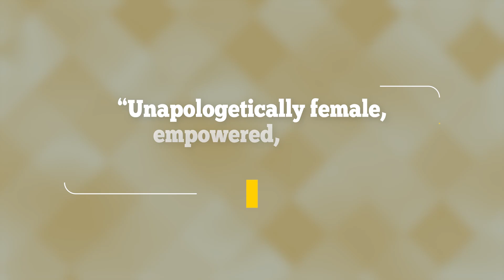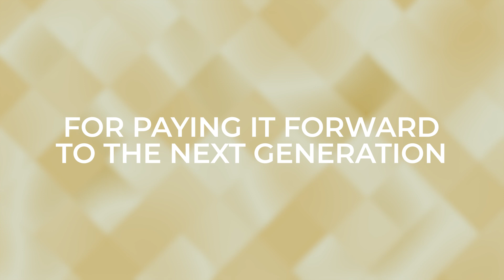Joi Brown Living Legends Foundation Impact Player Award honoree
Join us in honoring Joi Brown, founder and CEO of Culture Creators, who embodies empowerment and pride. A Howard University alumna, Joi champions today’s cultural pioneers while nurturing the next generation through thought leadership and education. Her innovative Culture Creators Innovators and Leaders Awards Brunch highlights diverse executives and supports underrepresented talent in the corporate and entertainment sectors. With two decades at Atlantic Records, she led major partnerships with brands like Google and Jack Daniels, working with artists such as Cardi B and Lizzo. For her commitment to celebrating the present and mentoring future leaders, Joi Brown is the 2024 Living Legends Foundation Impact Player Award honoree.